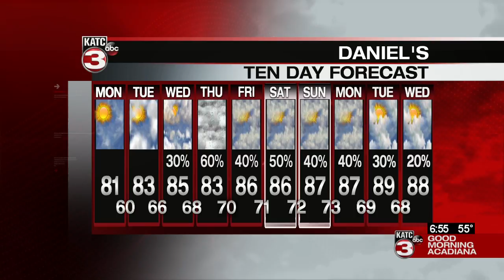Daniel's Monday WeatherCast 05/11/2020